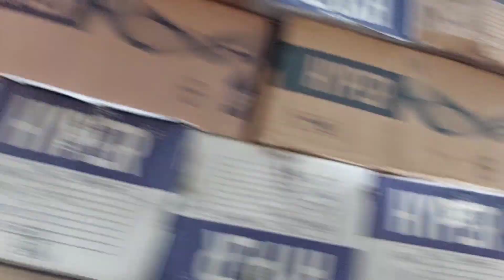Raja bazaar || mera ancestral home || Pre-partition Akaal Garrh || My ancestral house tour